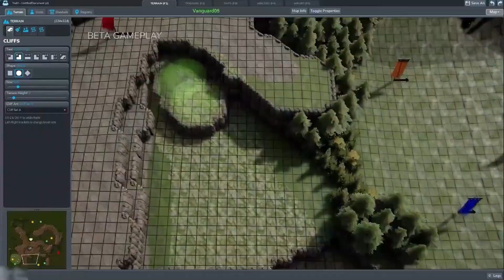The Top 10 strategy games on PC 2023-2024 - Session 101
Time Code:
0:00 intro.
00:43 Homeworld 3.
01:39 Capes.
02:36 Menace.
03:25 Outpost: Infinity Siege.
04:27 Stormgate.
05:26 Tactical Breach Wizards.
05:54 Tempest Rising.
06:18 Broken Arrow.
06:43 Xenonauts 2.
07:11 Civilization VI.